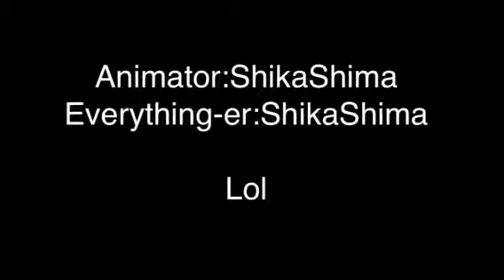Superpowers #1 - our new friend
Leave a comment for what our new friends name should be

Stay afloat
-shik